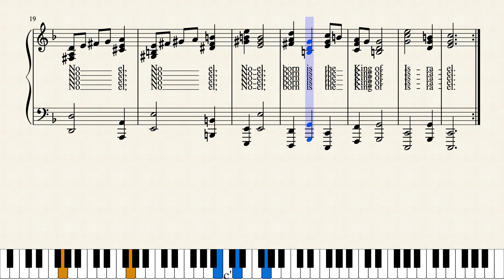THE FIRST NOEL by Merle Lamprecht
THE FIRST NOEL, undoubtedly one of the most popular carols was based on a traditional 17th century carol by an anonymous lyricist in 1833. I have written a new tune for it
has lists of all my music scores as well as my writings. The music has links to Musescore.com where they may be heard and downloaded (free). You may also listen to my latest scores on YouTube Channel named Merle Lamprecht. I’m currently revising many old scores.
My poetry - three books -and writings may also be downloaded (free).